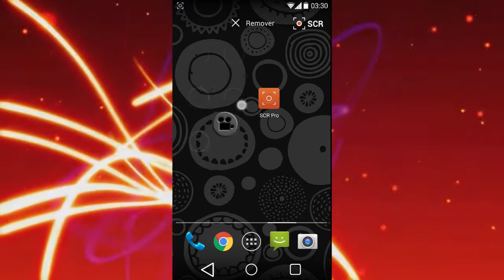[MOTO E] [ROOT] GRABAR PANTALLA EN ANDROID KIT KAT Y OTRAS VERSIONES 4.0+